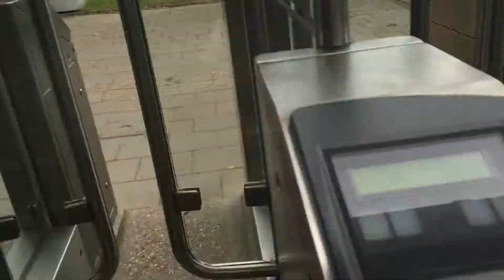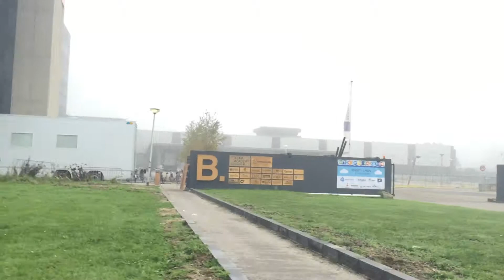From Henk Sneevlietweg to B.Amsterdam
Hi all,
Some people told us it could be hard to find the way to B. Amsterdam from metro station Henk Sneevlietweg. So I made a video this morning which will hopefully help you!
Cheers,
Araik